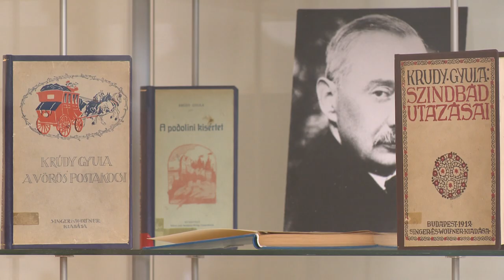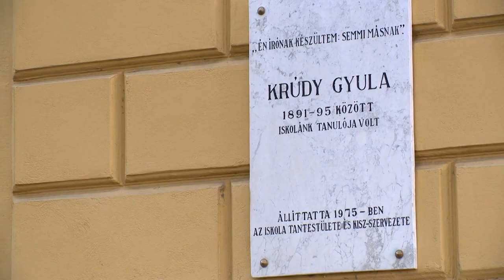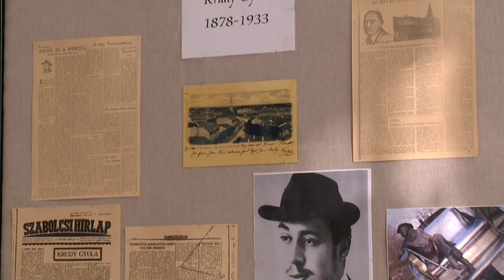Krúdyra emlékeztek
Krúdy Gyula 1891-ben lett a Nyíregyházi Evangélikus Kossuth Lajos Gimnázium tanulója. A Nyírség írójának munkássága előtt tisztelegve Krúdy egykori iskolájánál is tartottak megemlékezést és koszorút helyeztek el az épület falán található emléktáblánál. Krúdy Gyula író és hírlapíró volt, a modern magyar prózaírás kiváló mestere, akinek első kiadású könyveiből az évfordulóra a Móricz Zsigmond Megyei és Városi Könyvtár rendezett rendhagyó Krúdy-kiállítást.